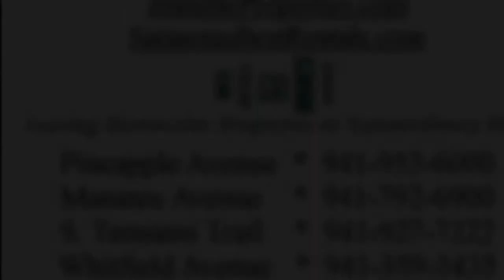River Strand Golf & Country Club - 7015 River Hammock Dr. #101, Bradenton, Fl 34212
River Strand. BRAND NEW, gorgeous ground floor corner unit condo with amazing lake views. Beautiful unit, tastefully decorated Florida style, comfortable, bright and very peaceful. Master bedroom with King size bed and flat TV. Guest bedroom with twin beds. Family room with flat TV an extremely comfortable seating. Den with doors have a couch that converts to Queen bed for additional sleeping quarters and set up for reading with computer desk. Enjoy amazing views from the balcony and most areas in the unit. Sit in your lanai and watch all kind of birds pass by or delight yourself with breathtaking sunsets over the lake. Unit have laundry area with washer/ dryer & a storage room located in front of unit for added convenience. Full membership transfers with low fee of $213.00. Membership includes a 27 holes of championship golf (cart rental fees are the only thing you pay), 8 hard-tru lighted tennis courts, resort style pools, spa, very nice fitness center, two restaurants, bars and more. Great location close to downtown Bradenton, downtown Sarasota, Lakewood Ranch, beaches, I-75. Sorry no pets allow. Unbelievable unit...Luxury living at it best! Vacations, short term rental, golf, Sarasota, Bradenton, Lakewood Ranch, River Strand, corporate housing. Available November 1, 2014. Reserved already for Jan – March 2015. Paradise at it's best . . . it doesn't get better than this!